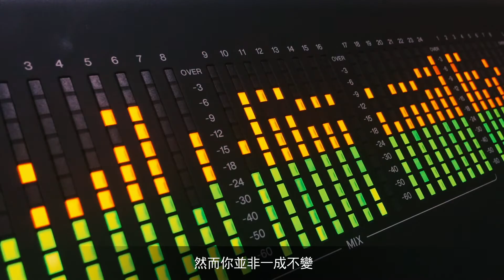可配置的信號指示燈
通常，信號指示燈必須根據應用進行調整
ifm信號指示燈採用全新LED RGB技術
無需通過連接不同顏色的模塊
可藉IO-Link或設置按鈕隨心所欲調節
例如設置為恆亮、高頻閃爍、不同顏色、警示等
從而簡化產品類型並降低庫存需求